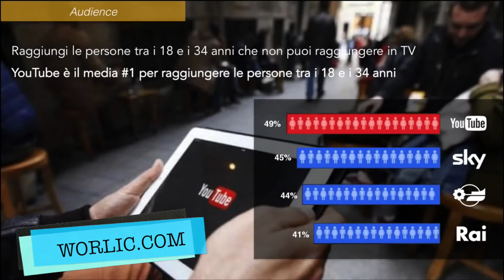10 eventi da non perdere a Siena questa settimana • Place2B Siena TOP10 24 Febbraio - 03 Marzo 2017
place2bsiena : tagga le foto e i video degli eventi a cui partecipi

Segui gli aggiornamenti di tutti gli eventi a Siena e cosa fare, giorno per giorno, visitando la nostra pagina Facebook Place2B Siena

Buon divertimento!